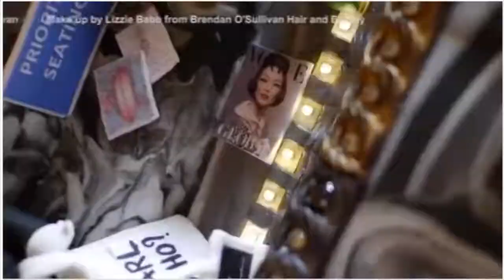Top 10 Most Expensive Cakes in the World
1. Debbie Wingham’s Runaway Cake – $75 million
2. The National Wedding Gay wedding show's cake
3. Dimuthu Kumarasinghe Pirates Fantasy Cake – $35 million
4. Devorah Rose Diamond Gala Cake – $30 million
5. Nahid Parsa’s Luxury Bridal Show Cake – $20 million
6. Africa Cake – $5 million
7. Luster Dust Cake – $1.3 million
8. Masami Miyamoto’s Diamond Chocolate Cake – $850,000
9. Platinum Cake by Nobue Ikara – $130,000
10. Fiona Cairns Royal Cake for Princess Kate – $78,000